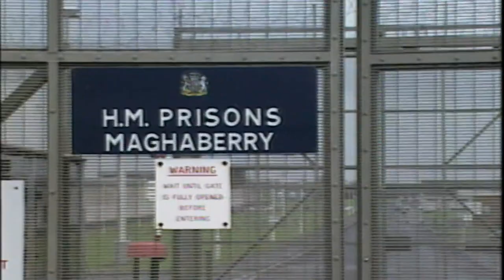TG4 | Laochra Gael | Johnny McGurk | Promo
Is féidir an clár iomlán a fhéiceál ar ár Seinnteoir / The full episode is available on our player -

Cuirfear bailchríoch ar an tsraith seo de Laochra Gael le borradh agus meath pheileadóir Dhoire Johnny McGurk. Beidh cuimhne go deo ar Johnny ina chontae féin mar gurbh é a fuair an cúilín cinniúnach sin in aghaidh Átha Cliath a chinntigh áit d'fhoireann Dhoire i gCraobh na hÉireann, an t-aon uair amháin ar éirigh le Doire dul chomh fada leis an gcluiche ceannais go deimhin. Ach thit saol Jonny as a chéile nuair a d'éirigh sé as an imirt. Bhí fadhb ollmhór aige leis an gcearrbhachas agus ghoid sé breis is £500,000 óna fhostóir. Nuair a nochtadh a rún bhris a phósadh suas, náiríodh go poiblí é agus gearradh téarma príosúin air.

For the Series Finale of Laochra Gael comes the story of the rise and fall of Derry footballer Johnny McGurk. Johnny will always be remembered in his home county as the man who kicked the winning point against Dublin, on the way to the first and only All Ireland win in Derry's history. When he retired from playing, though, Johnny's life fell apart. In the grips of a gambling addiction, Johnny stole over £500,000 from his employers. When he was found out, his marriage ended, he faced public shame and finally he was sent to prison.

Is féidir an boxset iomlán a fheiceál anseo / Catch up on the full boxset